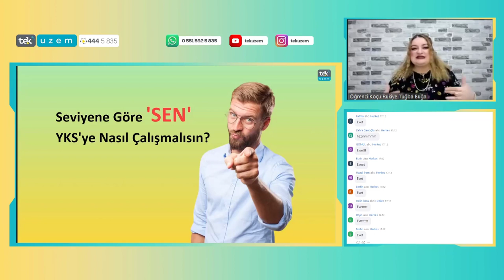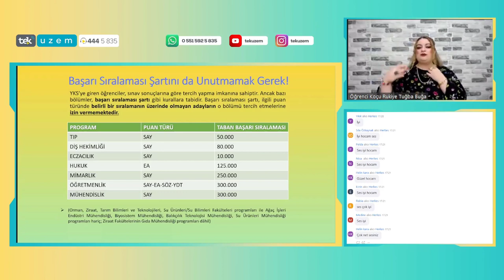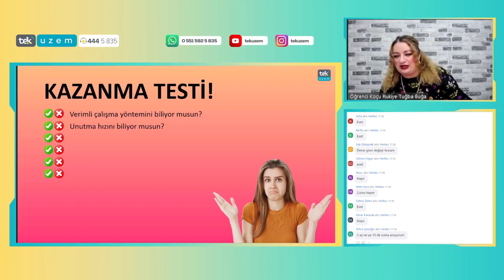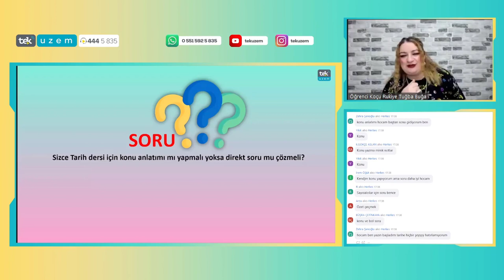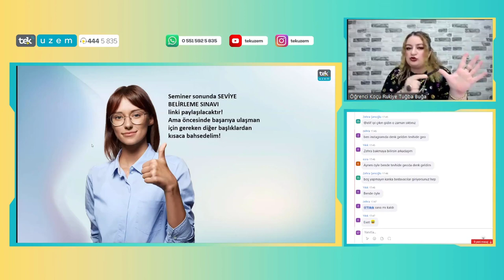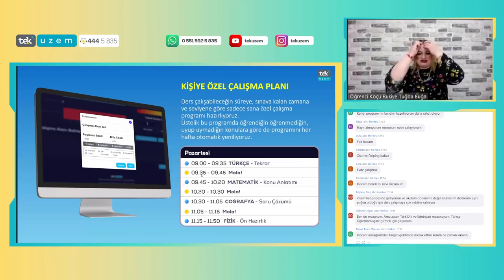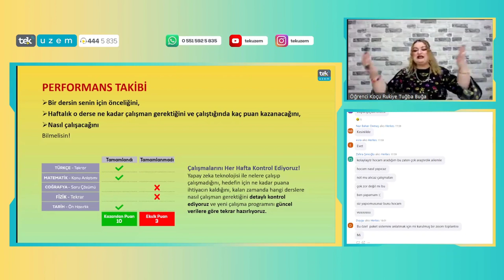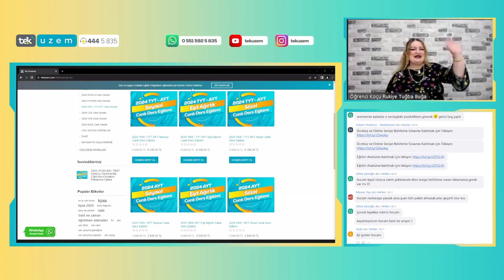Seminer - Seviyene Göre 'SEN' YKS'ye Nasıl Çalışmalısın?